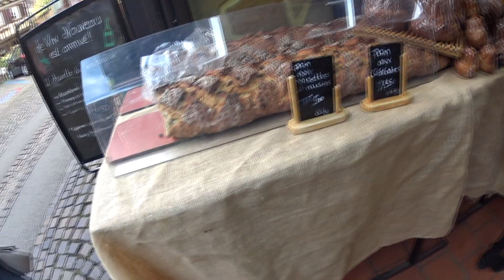Каникулы в Эльзасе ... Ribeauvillé